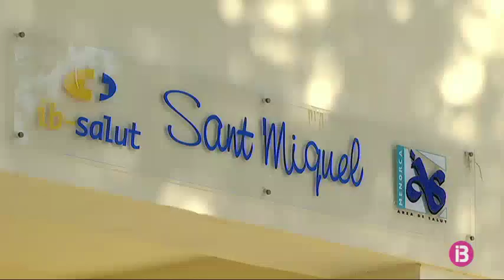Ciutadella vol dedicar part dels terrenys de Santa Rita a un ús sociosanitari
Ciutadella vol dedicar part dels terrenys de Santa Rita a un ús sociosanitari. Aquests terrenys tenen una superfície total de 18.000 metres quadrats, 6.000 dels quals s’han oferit al Ministeri de Justícia per ubicar-hi els jutjats. La resta serà propietat de l’Ajuntament d’aquí un any.